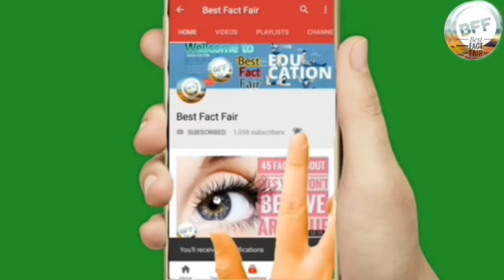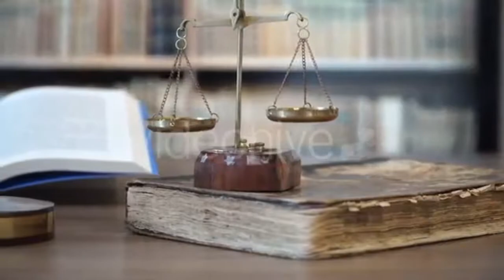HQ Quota,FT Quota,DP Quota,LQ Quota,RS Quota,SS Quota||What is The Quota in Indian Railway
दोस्तो इस video में हम बात करने बाले हैं।
Indian railway में Quota के बारे में।।
HQ Quota,HS Quota,RS Quota,DP Quota

join us:-